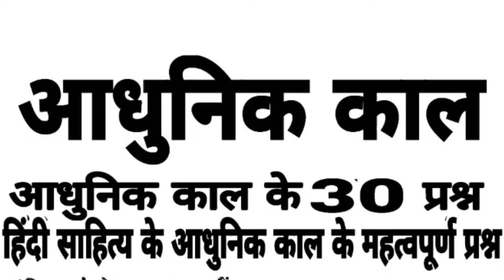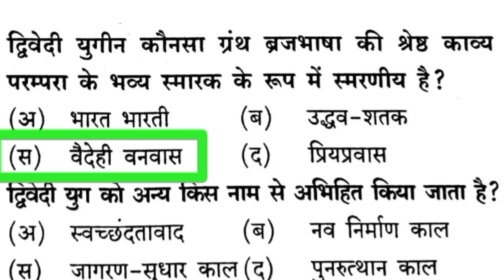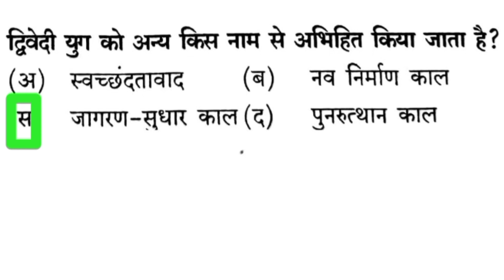aadhunik kaal ke important question | adhunik kaal ke objective question | adhunik kaal ki rachnaen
Video Highlights
@आधुनिककाल
@आधुनिककाल_के_50_महत्वपूर्ण_प्रश्न
@आधुनिककाल_की_महत्वपूर्ण_विशेषताएँ
@Topic Name: आधुनिक_प्रमुख_कवि
@ भारतेन्दु युग
@आधुनिककाल प्रैक्टिस सेट- 40

About this video :
नमस्कार दोस्तों  Hindipedia Channel में एक बार फिर से आप सभी का अभिनंदन ! मैंने इस वीडियो में आधुनिककाल से परीक्षाओं में पूछे जाने वाले महत्वपूर्ण बातों को बताया है ,जो परीक्षा के लिए बहुत ही महत्वपूर्ण है  इस वीडियो को अंत तक देखिएगा ।  चैनल के प्लेलिस्ट को भी देखना मत भूलिएगा । धन्यवाद !

 preparation,आधुनिक काल हिंदी साहित्य प्रश्नोत्तरी हिंदी साहित्य का इतिहास,hindi sahitya,ugc net,आधुनिक काल,hindi sahitya ka itihas,nta ugc net hindi,az screen recorder,भारतेंदु युग,hindi pgt,हिंदी साहित्य,hindi sahitya mock test,hindi sahitya important questions,hindi sahitya for tet exam,hindi sahitya for competitive exams,hindi sahitya for mptet,hindi sahitya questions and answers,hindi sahitya for ctet,net jrf hindi sahitya,bhartendu yug hindi literature in hindi,ugc net exam 2020,हिंदी साहित्य के1000 अतिमहत्वपूर्ण प्रश्

nta net 2022, ugcnet 2022 exam, ugc net byjus exam prep, Ugc net 2022 paper 1

# आधुनिककाल_की_प्रवृत्तियां
# आधुनिककाल_की_विशेषताएँ